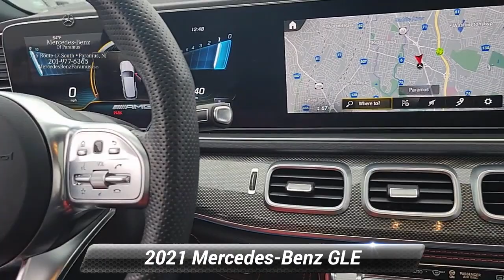2021 Mercedes-Benz GLE AMG GLE 53, Paramus, NJ MA393304P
2021 Mercedes-Benz GLE AMG GLE 53, Paramus, NJ MA393304P